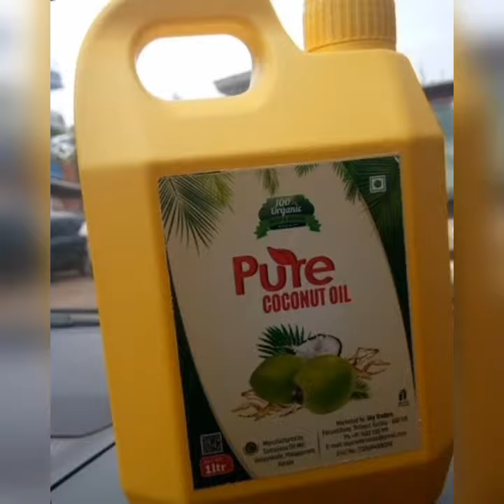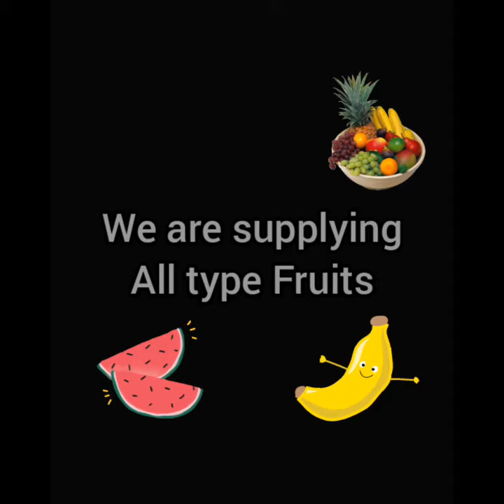Today coconut price/SKY Traders Export and import/ Contact 📱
we are supplying bulk quantity coconut , Vegetables and Fresh Fruits.